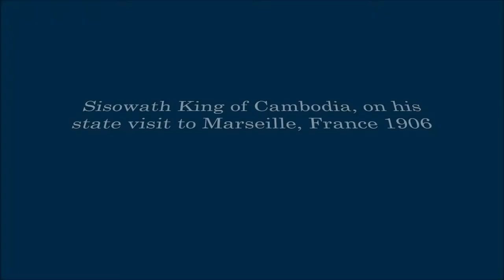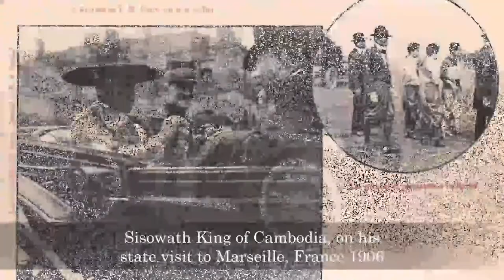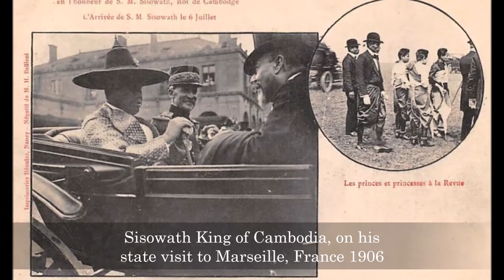ព្រះរាជទស្សនកិច្ចរបស់ព្រះករុណា ព្រះបាទស៊ីសុវត្តិ នៅប្រទេសបារាំង ឆ្នាំ១៩០៦